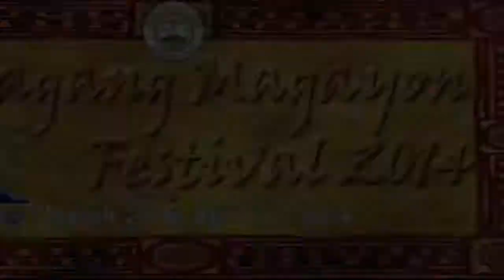DMF 2014: Sari Saring Talentong Albayano